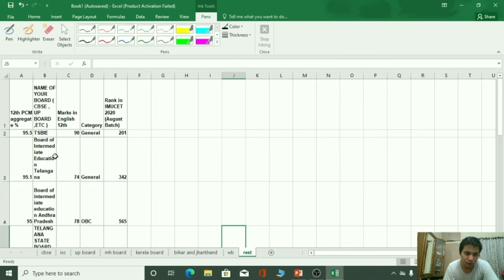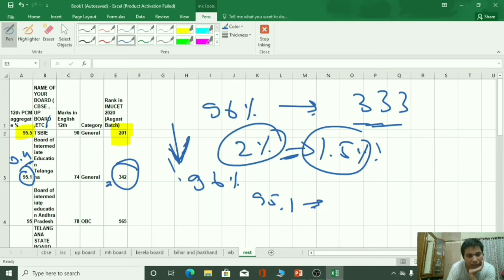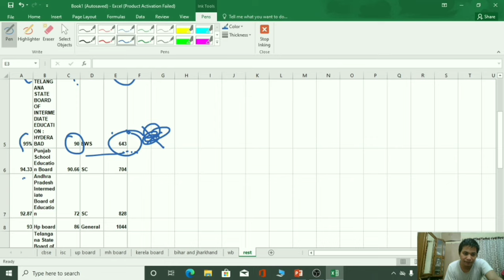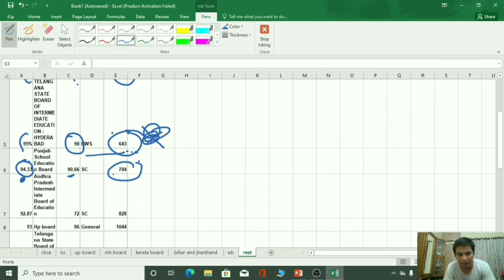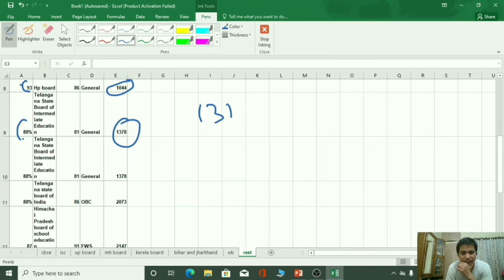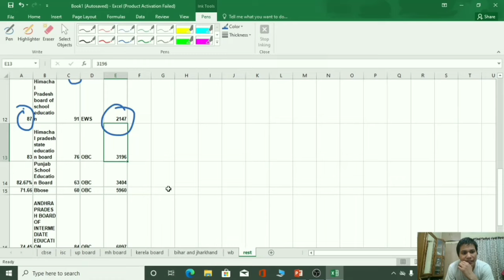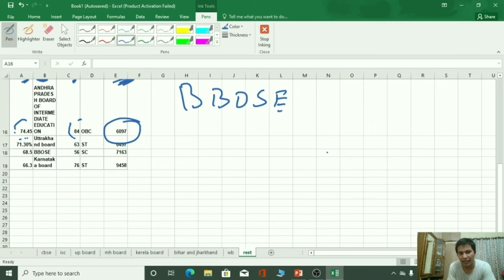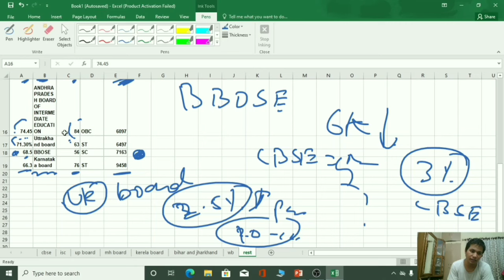IMUCET2020 MARKS VS RANK. TELANGANA BOARD ,ANDRA BOARD, PUNJAB BOARD ,KARNATAKA BOARD, HP BOARD,ETC